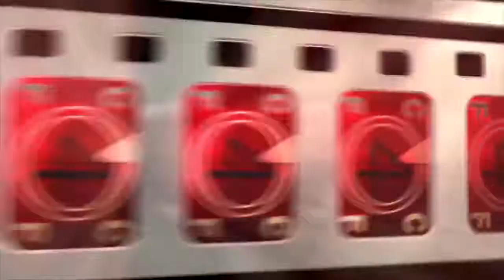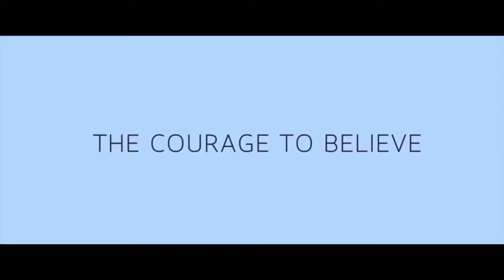THE HEALER | Trailer | 2020 | Camilla Luddington | Oliver Jackson Cohen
THE HEALER Trailer (2020) Camilla Luddington, Jonathan Pryce